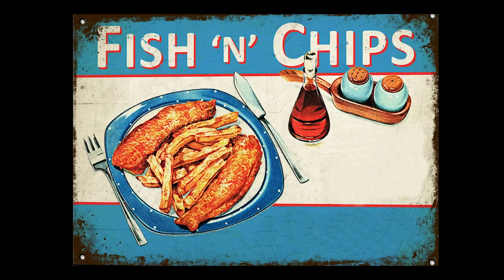DEEP FRY MY BRAIN by The Apricots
DEEP FRY MY BRAIN
by The Apricots

The Apricots: Marc Garniss + Moira Demorest
Video: Gavin Bellows (Michael Garniss)
Inspired by: Lake Huron Fish + Chips